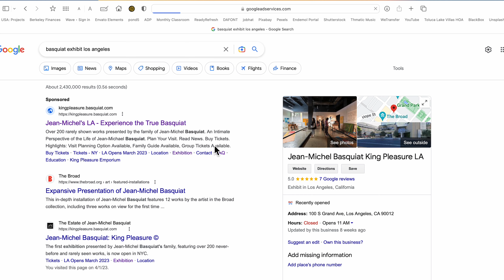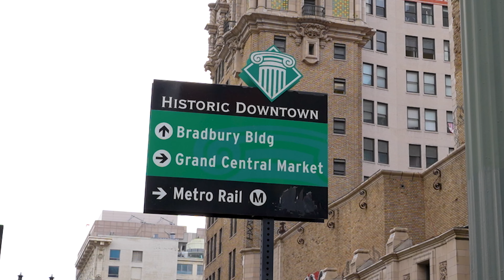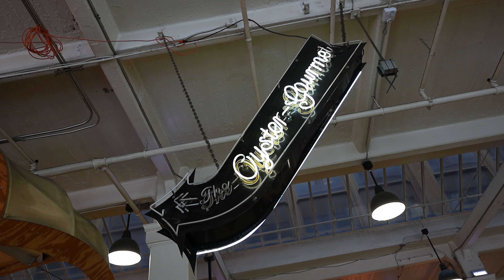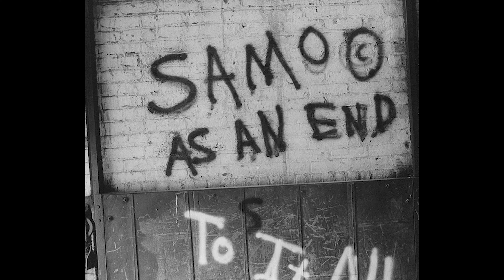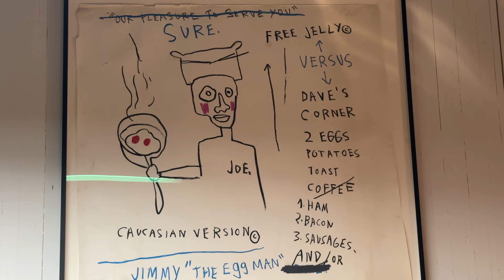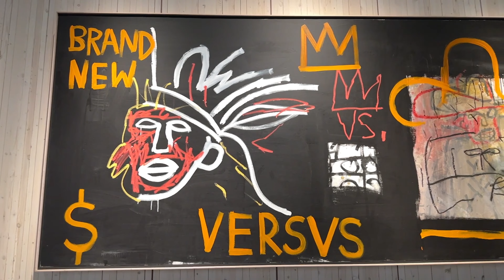empty nester trying new things - basquiat exhibit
Tamron 17-28 lens  (main lens)

Tamron 28-75 lens  (all purpose lens)

DJI Wireless Mic. (Wireless mic system)

Peter Mckinnon ND Filter

DJI Mini 3 Pro Fly More Combo. (Drone)

GoPro Hero 10 Black.   (Action cam)

Insta 360 One X2 (360 cam)

NOMATIC Mckinnon Camera Backpack

I am a new empty nester and I have read that it is really important to try new things.

My Day With Jean Michel Basquiat

Today I am taking you on an adventure.  Take a ride with me to downtown Los Angeles to see the Grand Central Market which features food from many different parts of the world.  Then after that the  main event which is the jean michel basquiat exhibit.   I will take you in the exhibit with me and we sill see what it is all about.  You will see the beginnings of his art as a child and see how his art transformed from just small drawings to political statements of the world in the 70's and 80's